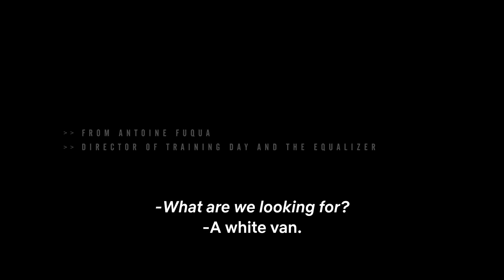The Guilty Netflix Movie Review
Today is The Guilty Netflix Movie Review, Starring Jake Gyllenhaal, Ethan Hawke and directed by Antione Fuqua. A demoted police officer assigned to a call dispatch desk is conflicted when he receives an emergency phone call from a kidnapped woman.

Time Stamps
0:00 Intro
1:08 The Good
7:21 The Bad
8:42 The Verdict

Prod. Riddiman credit for the background music